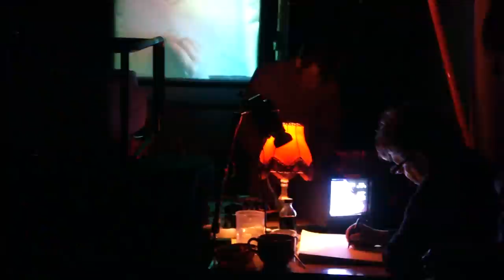Roadkill Orchestra @ A Taste of Noise, Cinépalace